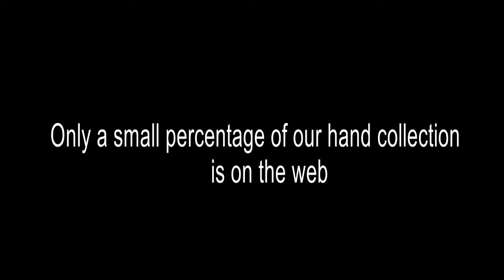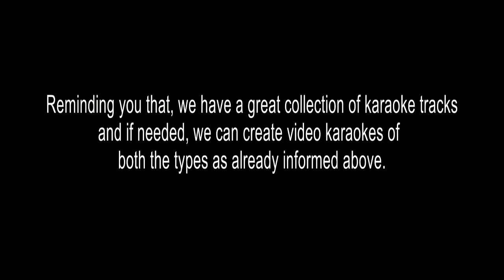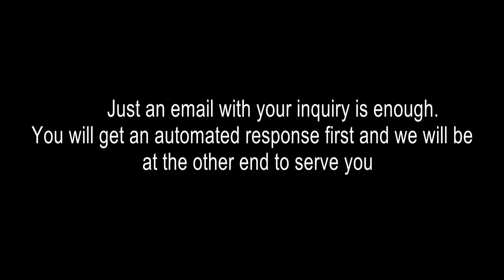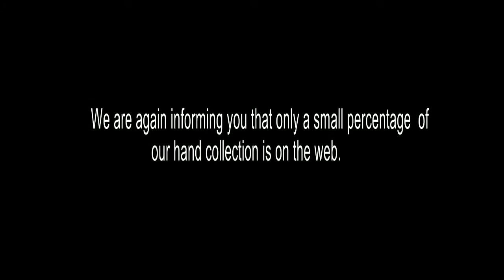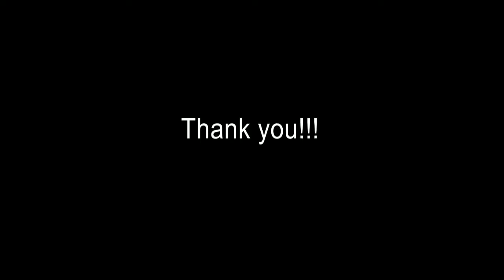UYARUKAYAI SANGAGANA KARAOKE ONAPAATTU